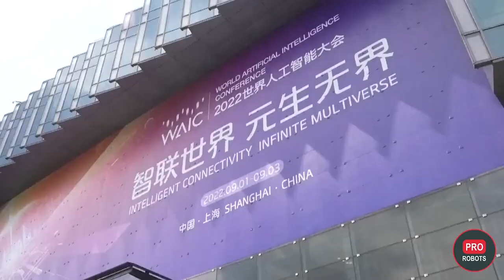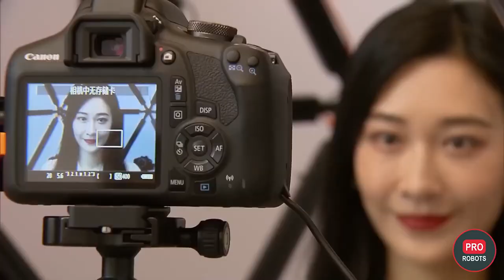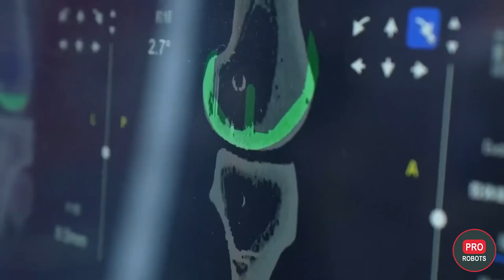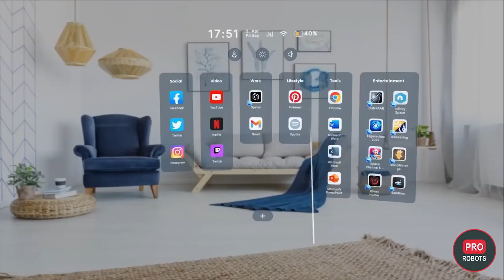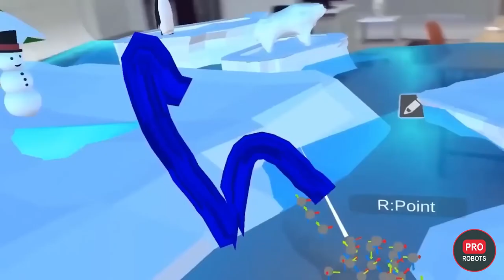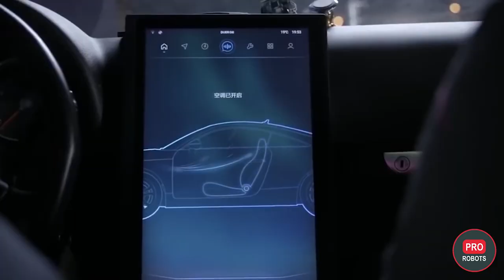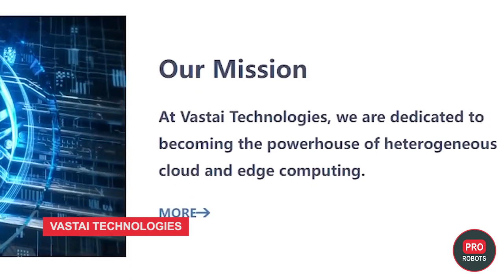WAIC 2022 - The largest exhibition of robots, technology and artificial intelligence in Shanghai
You are on the PRO Robots channel and in this video we present information technology news. The World Artificial Intelligence Conference 2022 was held in Shanghai and included an exhibition of robots and technology. We have collected all the most interesting things about robots, artificial intelligence and other future technologies in one issue. Here we go!

00:00 Intro
00:26 The conference slogan: "Intelligent communication, the infinite multiverse
01:11 SenseTime brings its robot-chess player to the exhibition
02:06 Microport MedBot robotic surgery system
02:36 Robot firefighter from Deep Robotics
03:33 CloudMinds Technologies robots
04:10 Chinese augmented reality glasses pioneer Nreal
05:08 Rescue robot from Zhuhai Yunzhou Intelligent Technology
05:27 JD Logistics autonomous intelligent delivery trucks
05:48 Apple China Vice President Ge Yue spoke about Apple projects at the conference
06:48 Baidu CEO Robin Li made an interesting statement
08:10 Ant Group's intelligent risk management system
08:50 Vastai Technologies 7nm Cloud GPU
09:17 Axera presents "Aixinzhimou" technology.